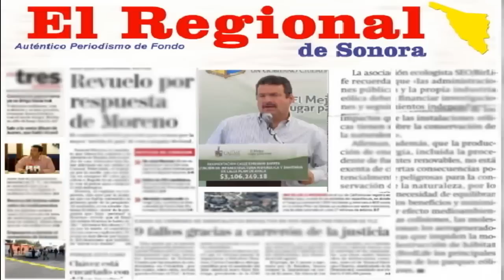Muere policía arrollado en calle 5 de febrero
Cd. Obregón, Son.-Debido a la descompostura de una maquina trilladora, la cual quedó obstruyendo completamente un carril de la calle 5 de febrero, se suscitó un fatal accidente donde falleció un elemento de Seguridad Pública Municipal de Cajeme, al encontrarse en el lugar, precisamente para evitar que un vehículo chocara con la maquinaria pesada y sucediera una desgracia que lamentar.
Se trata de Conrado Girón Soto de 51 años residente de la Comisaría de Providencia, quien acudió en apoyo del chofer de la trilladora para resguardar el área colocando conos preventivos los cuales no fueron perceptibles para Vicente Rubio Miranda de 47 años quien se encontraba bajo los efectos del alcohol y viajaba a exceso de velocidad, herrada combinación que le costó la vida al Sub oficialGirón Soto.
Los hechos se dieron siendo las 13:20 horas de este martes 14 de Junio, en calle 5 de febrero entre calle 600 y 700, cuando un vehículo JETTA VW COLOR GRIS 1997 tripulado por Rubio Miranda con Domicilio en calle Michoacán 5911 Sur, arrolla al elementoal intentar esquivar la máquina.
El conductor responsable fue certificado en segundo grado de ebriedad y puesto a disposición de la Agencia del Ministerio Público Sector 2 para el deslinde de responsabilidades.
Cabe hacer mención que el elemento ingresó a las fuerzas policiales 07 dejunio de 1983, contaba con casi 26 años de servicio, estaba comisionado en las comisarías de Tobarito y Marte R. Gómez